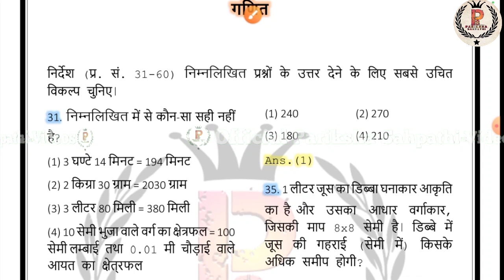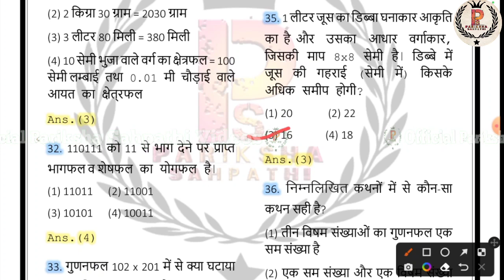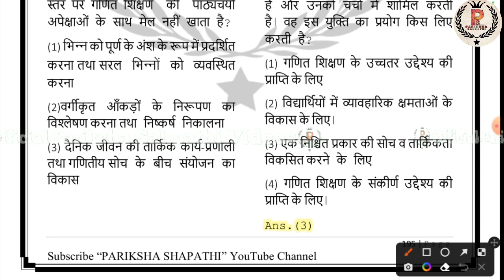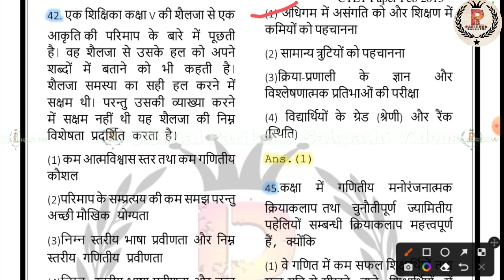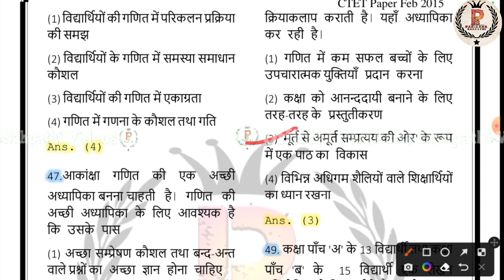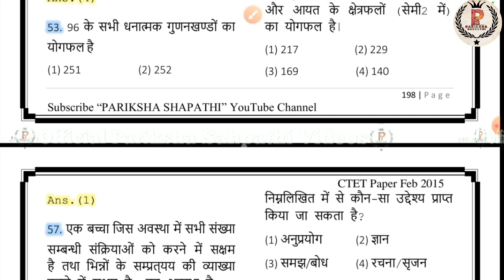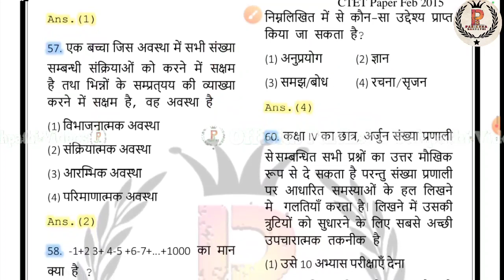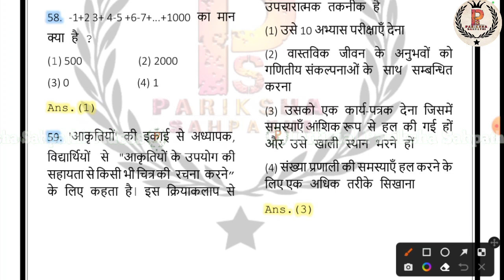CTET 2022 | CTET MATHS TARGET 30/30 | CTET 2022- Complete MATHS By Ritu Mam | Part - 7